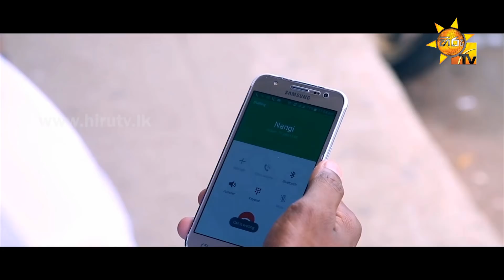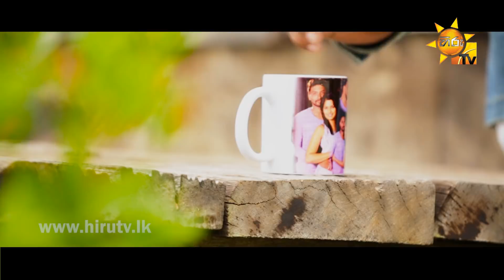Nokiya Oya - Indika Prasad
Song Title - Nokiya Oya
Artist - Indika Prasad
Lyrics - Sasith Gamage
Video - Lakshitha Bandara @ Lakshi Imagine